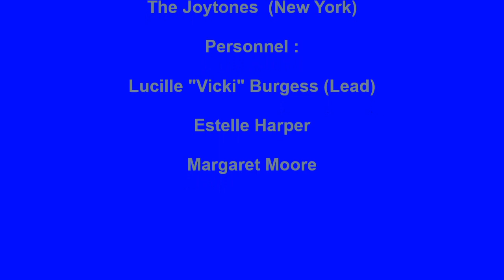JOYTONES ALL MY LOVE BELONGS TO YOU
THE JOYTONES FEMALE VOCAL GROUP, ALL MY LOVE BELONGS TO YOU, DOO WOP JUMP, VOCAL GROUP HARMONY, DOO WOP MUSIC GENRE
The Joytones  (New York)

Personnel :

Lucille "Vicki" Burgess (Lead)

Estelle Harper

Margaret Moore